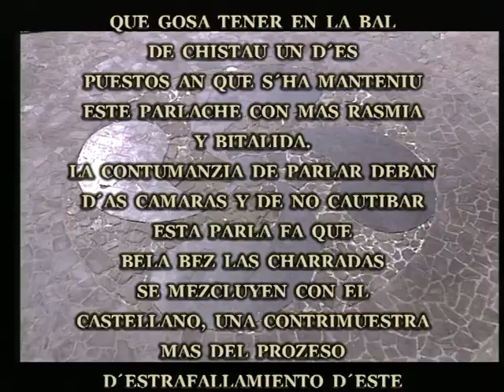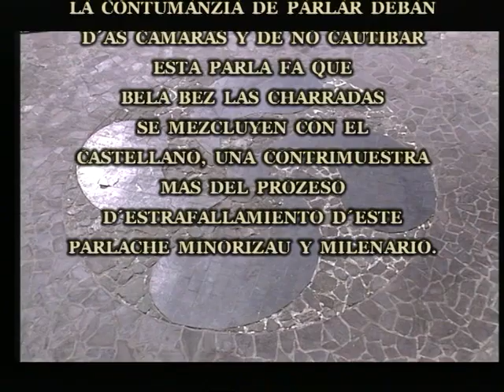Archivo Audiovisual de l'Aragonés. CHISTAU /19 SAN CHUAN "Casa Español"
L'Archivo Audiovisual de l'Aragonés ye un proyeuto que naxió en 2001 pa cuaternar en video d'alta calidat conversazions orals en l'aragonés vivo, dixando un testimonio d'a suya riqueza, vitalidat y estructura. Ye una iniziativa coordinada y diseñada por Fernando Blas Gabarda y Fernando Romanos Hernando, contando con a produzión y realizazión d'a interpresa Modélika, que ha contau con l'aduya d'o Gubierno d'Aragón en o finanziamiento. As gravazions s'han levau a cabo en l'Alto Aragón, sobre tot en as zonas que millor han conservau a luenga propia y a tradizión oral d'o Pireneu y Prepireneu. As gravazions feitas superan as 100 oras de materials audiovisuals y más de 200 informans patrimonials entrevistaus/adas, contando con testimonios de más de trenta lugars d'as vals de Ansó, Echo, Tena, Bielsa, Chistau, Ribagorza y Benás.